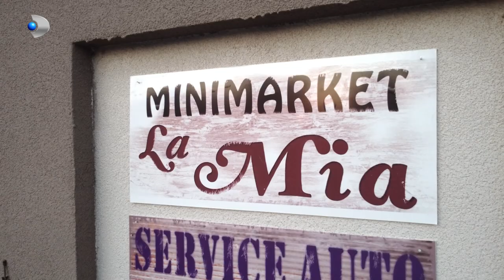Strada Sperantei - Nelu isi face concediul in .. Pampas! Doamna Mia, live pe internet!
“Strada Speranței” spune cu umor poveștile de viață ale câtorva familii vecine pe aceeași stradă, care trec în paralel prin tot felul de situații în care se pot regăși milioanele de telespectatori. Strada Speranței este, de fapt, România redusă la o stradă. Acțiunea se petrece în Bucureștiul anilor 2021/2022, într-un cartier de case din spatele blocurilor. Pe aceeași stradă, cu imobile vechi, sărăcăcioase, printre care răsar peste noapte vile somptuoase, trăiesc într-un amestec colorat și zgomotos oameni de tot felul: bogați, săraci, parveniți, proști, deștepți, amărâți sau fericiți. Aceste diferențe sunt o sursă permanentă de conflicte, tensiuni, invidii nemăsurate și multă comedie. Deși sunt atât de diferiți, totuși acești oameni au un numitor comun, strada pe care locuiesc, care devine un personaj în sine ce catalizează tot freamătul de trăiri, năzuințe și emoții care-i animă. Când nimeni nu se așteaptă, apare și marea provocare. Este vorba de un investitor italian care vrea să cumpere toată strada, s-o demoleze și să ridice în loc un mare complex de birouri. În fața pericolului, comunitatea se unește iar din unirea aceasta rezultă o poveste specific românească, plină de trădări, minciuni, promisiuni, bani furați, supărări și, la final, o mare bătaie. Și asta nu e totul. E abia începutul.